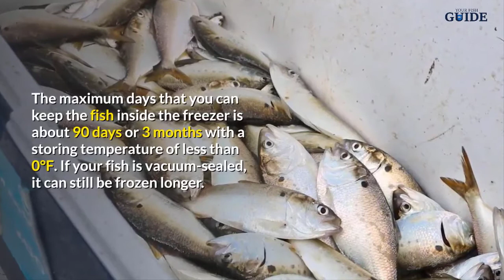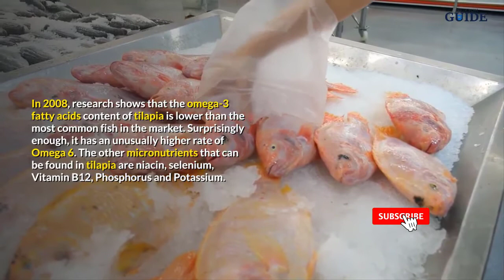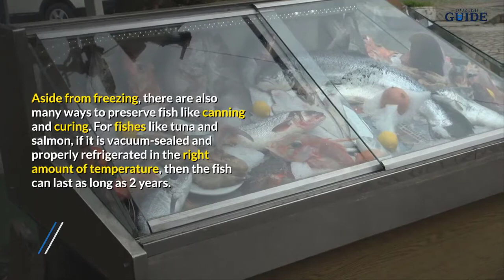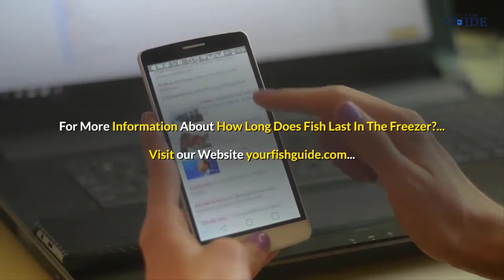How Long Can Frozen Fish Last in the Freezer? | Here is Your ANSWER!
It’s a myth that putting the fish inside the freezer degrades the seafood quality, but that’s not always the case. Fish and other seafood, when properly frozen and packaged, will improve their flavor while retaining the very same nutritional value.

Freezing is the most common, yet one of the most efficient, ways to preserve fish. The maximum days that you can keep the fish inside the freezer is about 90 days or 3 months with a storing temperature of less than 0° F. If your fish is vacuum-sealed, it can still be frozen longer.

Fish Products That Can Be Frozen

Sea Best All Natural Tilapia Fillets

Tilapia are freshwater fish inhabiting ponds and lakes and are popular in many cultures, especially in the area of fish farming. Tilapia fish farming has been criticized because farmed tilapia are feeding on commercial and inexpensive flake foods rather than their natural food plants.

In 2008, research shows that the omega-3 fatty acids content of tilapia is lower than the most common fish in the market. Surprisingly enough, it has an unusually higher rate of Omega 6. The other micronutrients that can be found in tilapia are niacin, selenium, Vitamin B12, Phosphorus, and Potassium.

Retaining the same nutritional value, Sea Best All Natural Tilapia Fillets are mild-flavored seafood, which is a primary source of protein. It has a delicate, soft texture that can be used in different styles of cooking. This product has carbon monoxide in it to retain its natural color. The product is Best Aquaculture Practices Certified. That’s why you have the assurance that it’s safe to eat.